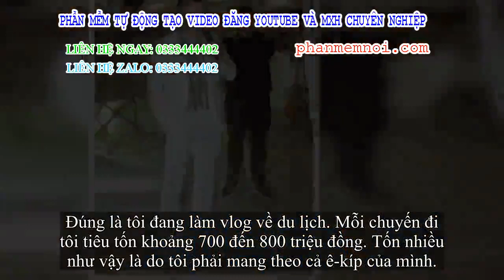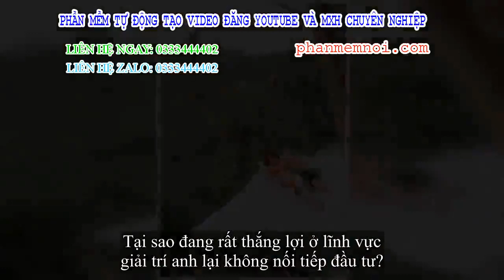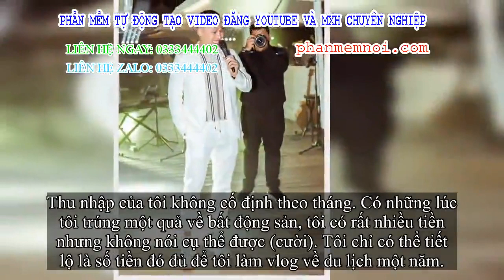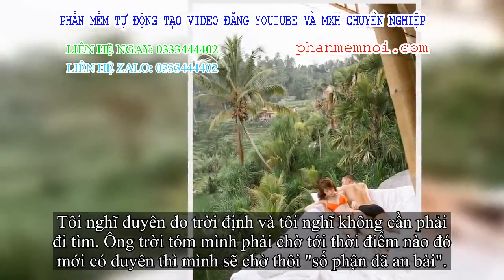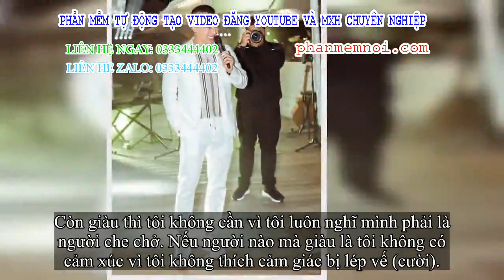✅ 'Ông bầu' Vũ Khắc Tiệp: Tôi yêu cả trai và gái